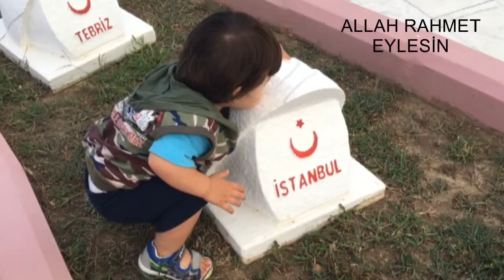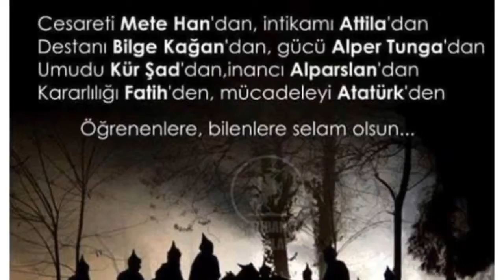Dünden Bugüne Batu Alp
Geçmişten Geleceğe Batu Alp